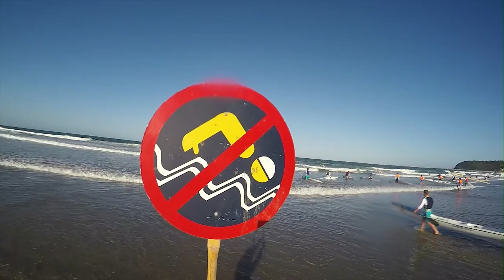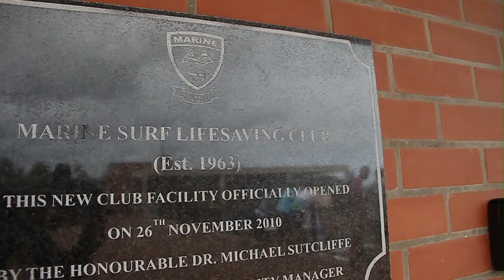Varsity College FNB Surfski Series 2015 - Supersport TV Show - Race 1 to 5